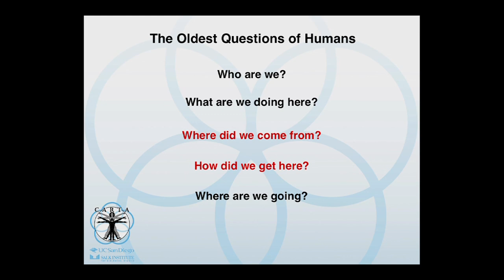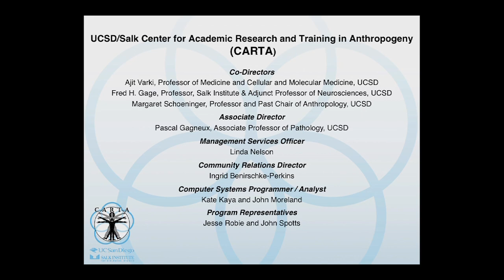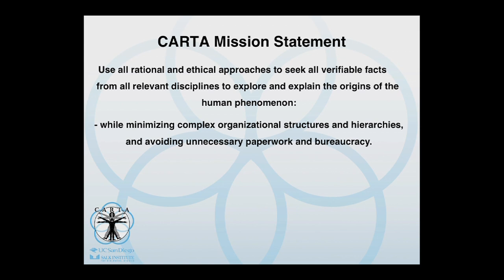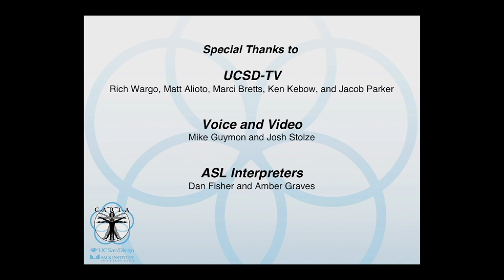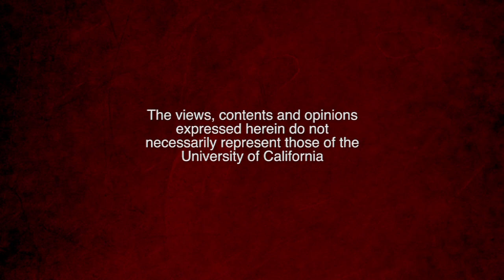CARTA: How Language Evolves: Welcome and Introduction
Pascal Gagneux, associate director of CARTA, introduces this symposium which addresses the question of how human language came to have the kind of structure it has today. Recorded on 02/20/2015. Series: "CARTA - Center for Academic Research and Training in Anthropogeny" [Humanities] [Science] [Show ID: 29396]